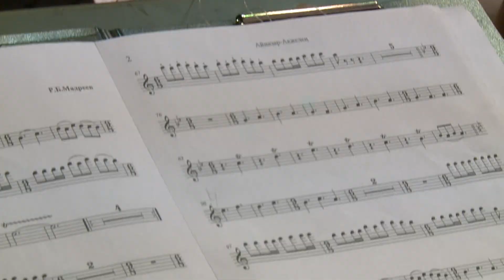РАХАТ МӘДРЕЕВТІҢ ШЫҒАРМАШЫЛЫҚ КЕШІ